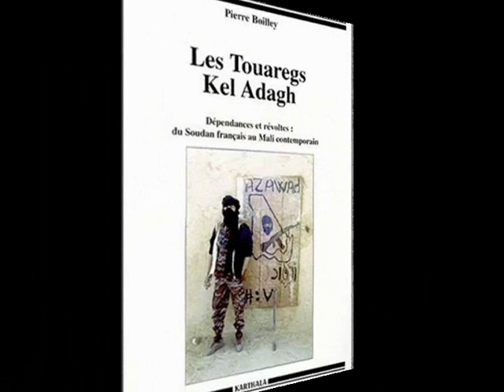Call for Free Azawad | Imazighen Ifoghas 2011 نداء لتحرير ازواد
Adrar n Ifoghas ImazighenLibya : Call for Revolution Free LIBYA: 1 January 2011 Tinariwen, Imazighen n Adar